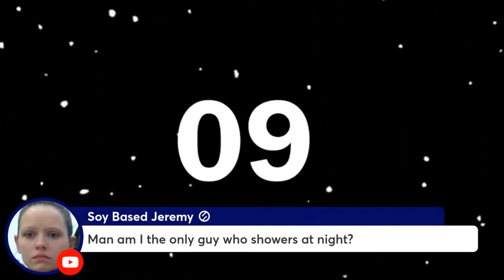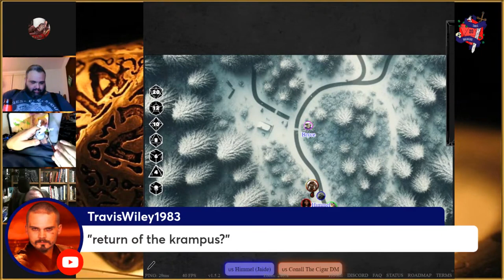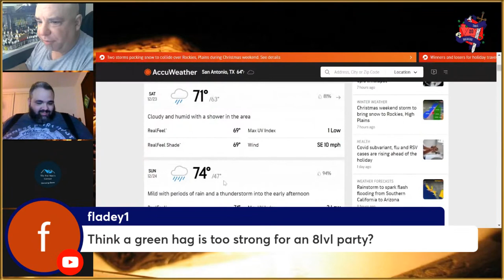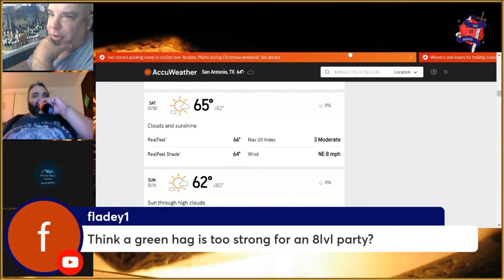Tablebreakers Conall’s Game, part 2 Conall Makes A Maybe Total Party Kill